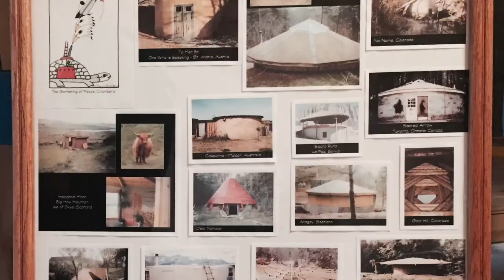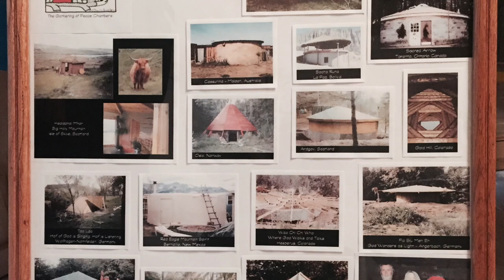2016 Eagle Feather Award - Interview with Joseph Rael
We are honored to present the 2016 Eagle Feather Award to Joseph Rael (“Beautiful Painted Arrow”), an eighty-two year old author, healer, mystic, and teacher who travels the world establishing his uniquely beautiful “sound and peace temples.” When he is not traveling and teaching, Joseph makes his home in Colorado on the Ute Reservation. He is of both Ute and Picuris descent and belongs to both tribes.

SSP Board members Lena and Jose Stevens traveled to Southern Colorado to present the award to Joseph in a short and lovely ceremony. At that time they recorded an interview with him containing nearly an hour’s worth of wisdom and humor. This is that interview.

Congratulations, Joseph Rael, and thank you!